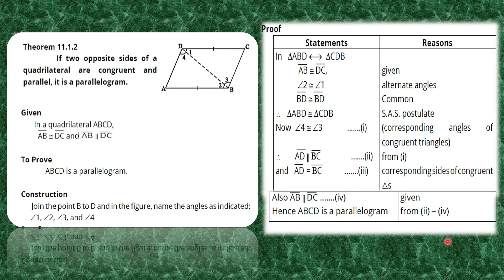Theorem 11.1.2 | Ch# 11 | Class 9| Maths | Punjab and Federal Board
In this video, we shall study about Theorem  11.1.2 of Chapter 11 "Parallelograms and triangles" i.e
If two opposite sides of a quadrilateral are congruent and parallel , It is a parallelogram.